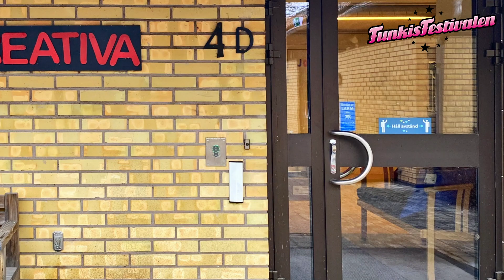Anton från Kalmar går vidare till semifinal i Funkisfestivalen 2024.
Anton berättar om sin resa dit och annat han sysslar med.